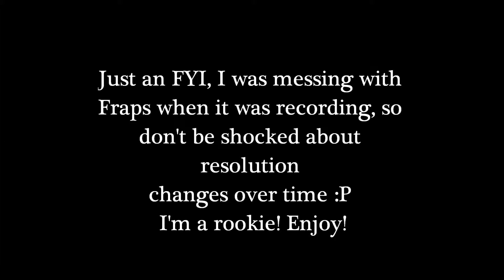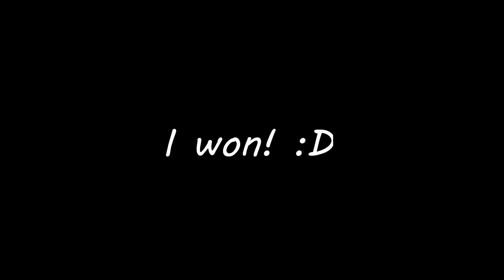YgoPro Good Starter Deck Tsukumo Yuma Base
Im a rookie! Dont judge! This deck is a Yuma Tsukumo base structure! It has majority of his cards up to the second season of Yugioh Zexal II Episode 22. The deck is very easily use to its fullest extent. The video lags because I was messing around with Fraps, and the guy quits on me! Any tips? Leave them in the comments below!